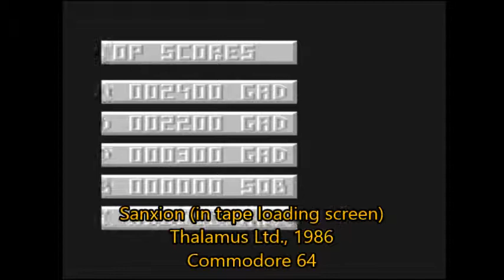Thalamusik in 2 versions (Rob Hubbard)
Thalamusik was composed by Rob Hubbard in 1986 for Sanxion (C64) loading screen. Later it was converted for game The Extirpator! (Atari XL/XE), but I'm not sure if it was Hubbard's work. Rob didn't mention this game when he was talking about Thalamusik in an  interview I've read. He only mentions Sanxion. So maybe it's just a conversion from C64 for Atari, but I think it's very catchy too.
The games you see here are Sanxion and The Extirpator. Both are pretty good shooters worth checking out.